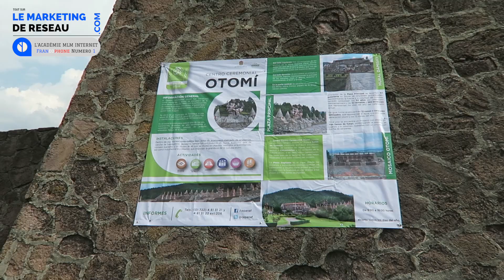UN DE MES SECRETS POUR REUSSIR 🙏 [ VLOG Visite OTOMI CEREMONIAL ]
Tu vas visiter á travers ce Vlog, un site qui s’appelle OTOMI CEREMONIAL, ou je vais te dévoiler un de mes plus grands secrets qui m’a permis de décrocher le succès. C’est un exercice que je pratique 10 minutes par jour mais qui m’as permis de changer ma vie !

 - Gagnez votre liberté votre Liberté grâce au MLM !

Notre Académie et ses Fondateurs Mathieu et Izbeth, avec leur 10 ans d'expérience dans le MLM et avec une renommée internationale, se chargeront de vous aider à vous transformer en UN NUMERO UN de votre entreprise MLM.

Vous apprendrez comme devenir numéro un, un expert sur internet, un expert en recrutement et un expert en leadership.

PARRAINEZ ENTRE 7 ET 15 NOUVEAUX REPRESENTANTS PAR MOIS ( Formation MLM NUMERO 1 FRANCOPHONE ) :

🎥 MATOS

Canon G7X, Motorola G4plus, iPhone 6,  GorillaPod SLR-Zoom, Final Cut Pro X

👍 SUIVEZ-MOI